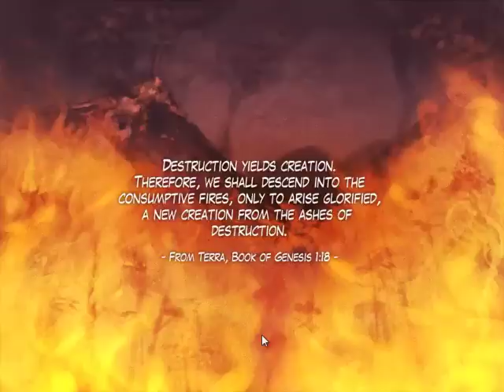DFO: Revolution - Male Mage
the new class to dungeon fighter online the male mage, reborn from the dead in seek of redemption